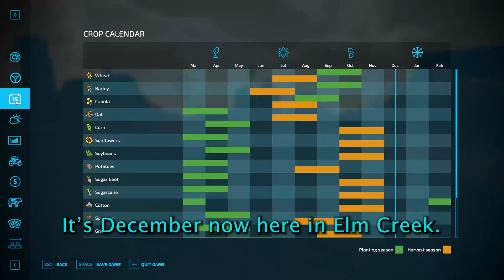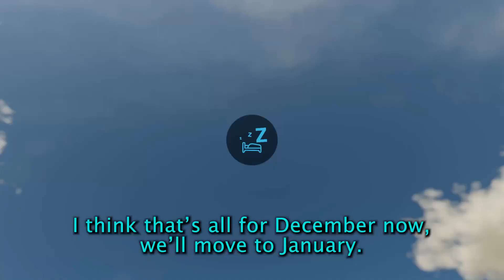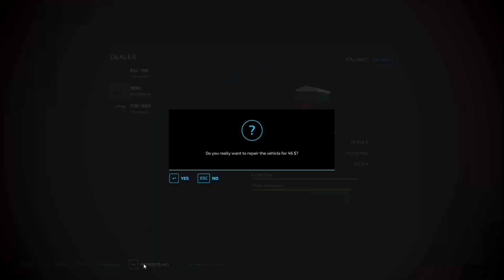Winter Contract | Elm Creek EP40 | Farming Simulator 22 | fs22 | Time Lapse video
It's now December here in Elm Creek.

This video we cover December and January.

First job is to spread a final application of fertiliser on the wheat fields.  Then we sell the tomatoes, some of these were from last month but the game didn't save from the last episode.

Next job is to process the stones from the field we bought last episode.  I'm much more slick at this now, but I need to find a better storage solution for all the pallets.

Next we take on a cultivating contract.  We get a nice New Holland T7 for the job which makes it so easy.  After the contract is done, we visit the Oil Plant to check on production.   There are two pallets of Canola Oil which is at a good price, so we return to the farm for a tractor and sell the oil at the GrocerYmart.

January.

We make a start of preparing the mulched fields for planting in March.  We do field 41 and then hand over to a worker to do the field in the farm yard.

Our next job is to fill the greenhouse with water then fill the chicken feed with our wheat.

We have 20k litres of Barley and the price is good in Goldcrest, so we take two trailer loads to the train silo to sell.  The John Deere tractor is at minimum health so after wards we take it to the dealer for a service.

And that's all for this episode.

Malc

00:00   When I'm Lonely - Ameryh

03:19   Maybe We'll Get There - Alder, Mia Pfirrman

06:20   If I change - Mindme, Mia Pfirrman

10:02   When I'm With Ya - Nahra

12:56   I'm A Fool - Mindme - Mia Pfirrman

16:22   Mad Woman - Lvly